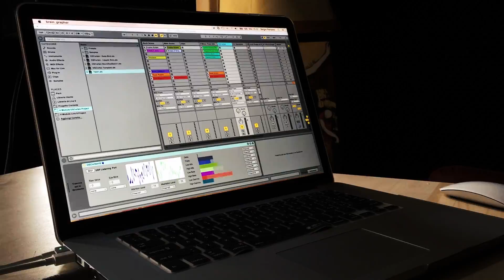OScortex behind the scene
Here is a short teaser from our last OSCortex session @ Visionary Mind Records Lab. Several tools are involved into the final rendering. Ableton Live 9 is the base plattfrom where everything gets in place. EEG data are acquired from a Neurosky Mindwave Mobile device and captured by a Processing application. Raw datas are then transmitted over OSC messages to our "OSCortex" Max4Live patch and manipulated for further elaboration with the "V-Module" Max4Live patches for 3D vertex compositions and live rendering. Everthing is then synchronized with Ableton Master tempo.

Soundtrack "Tabula Rasa@ by Karl M & Slangsdorf